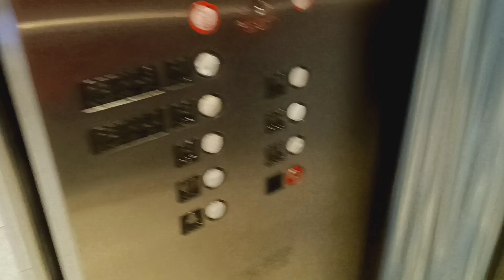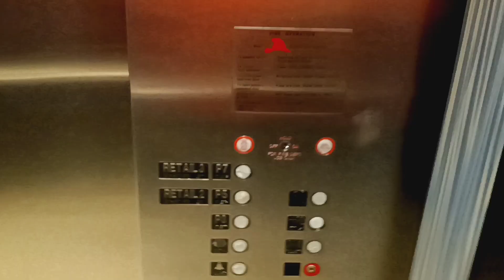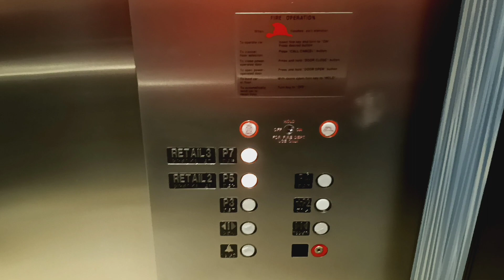Dover Banjo traction elevators at The Westchester mall (White Plains, NY)